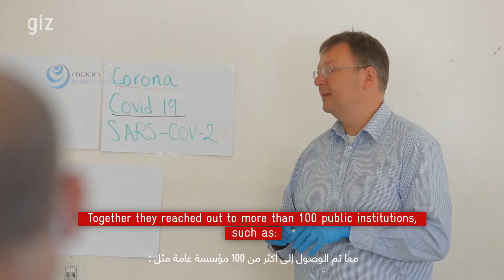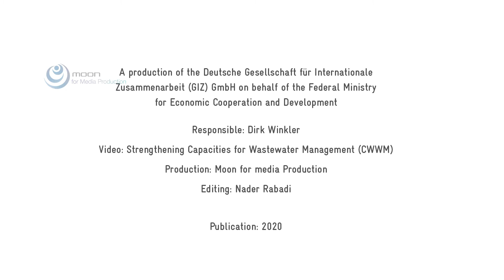GIZ TSM Project